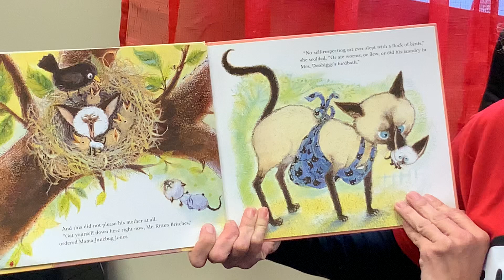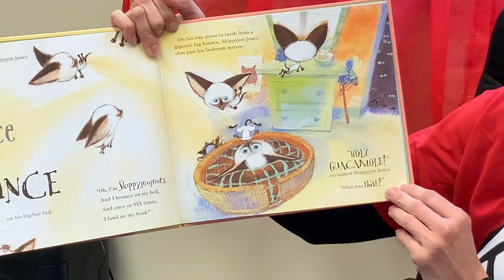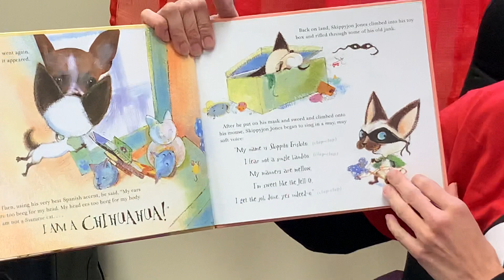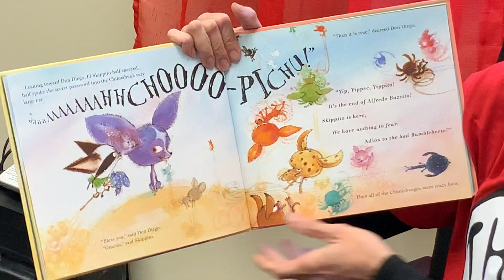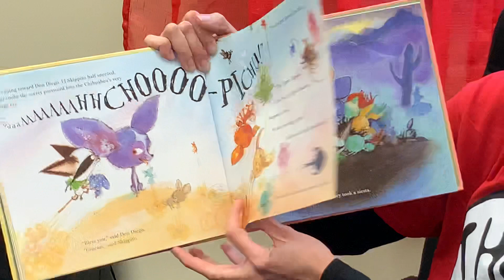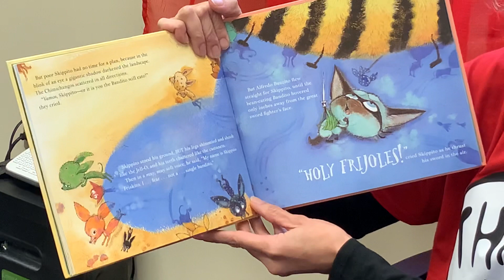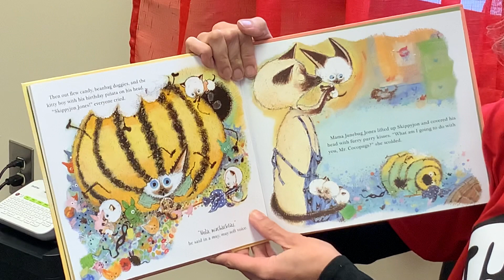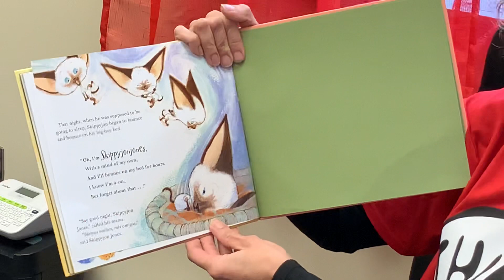Rockin’ Reader Wednesday 10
Mrs. Wheelock is Reader #10 for your bingo cards. Mrs. Wheelock is the bookkeeper for Hiram Elementary School.